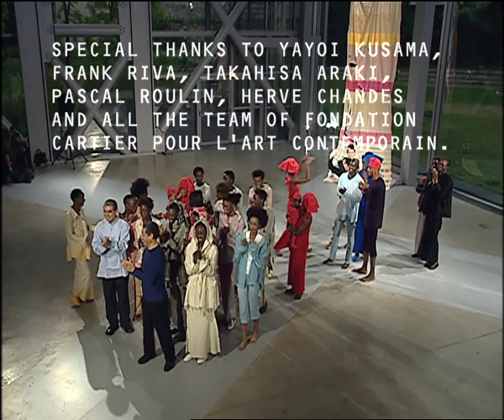A-Poc, défilé d'Issey Miyake et Yayoi Kusama - 2000